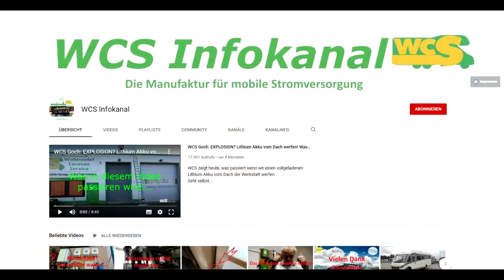WCS Goch: Der erste Tag! Keine Termine mehr verfügbar!